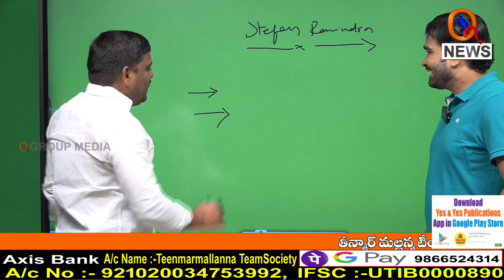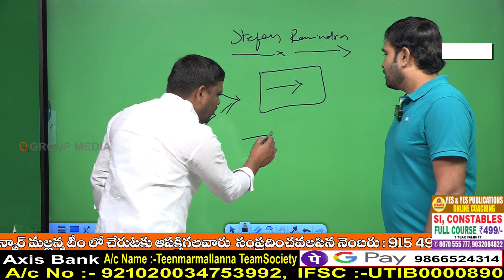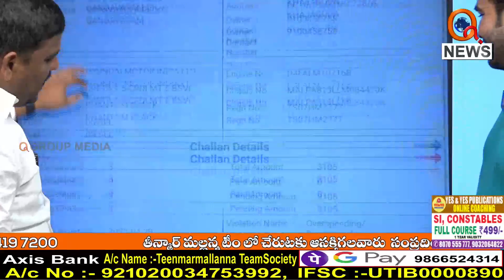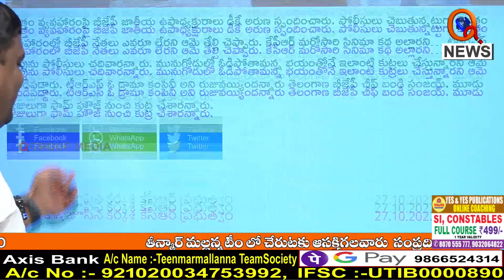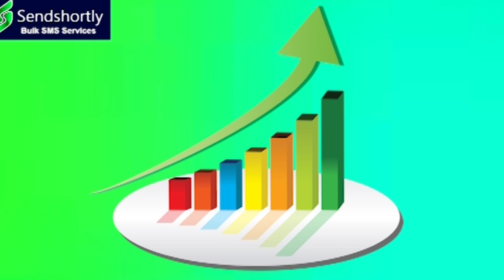మునుగోడులో బీజేపీకే పవర్....I Shanarthi Telangana e-paper